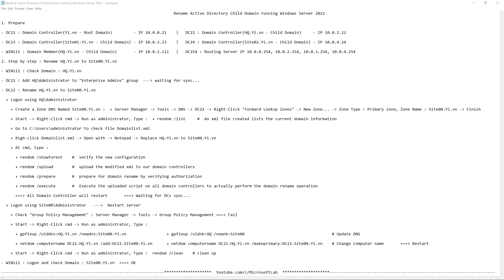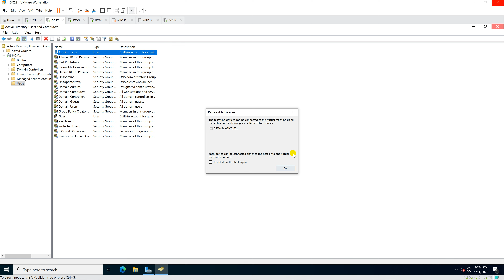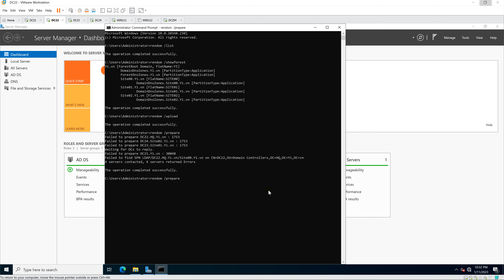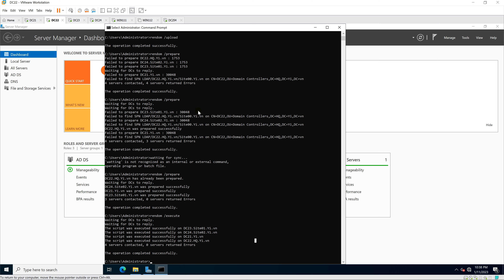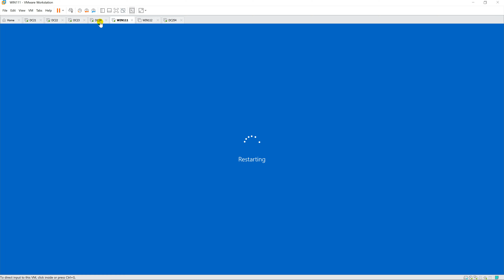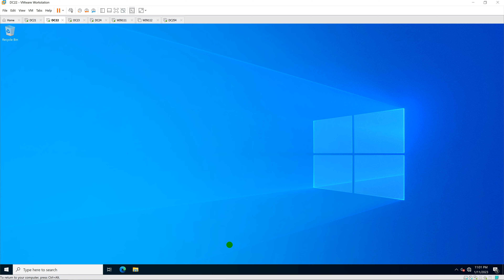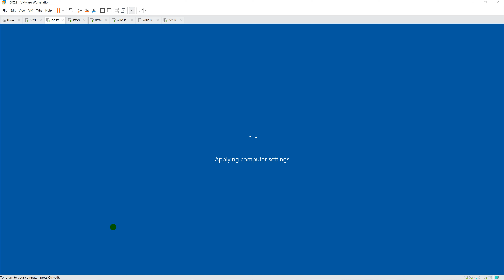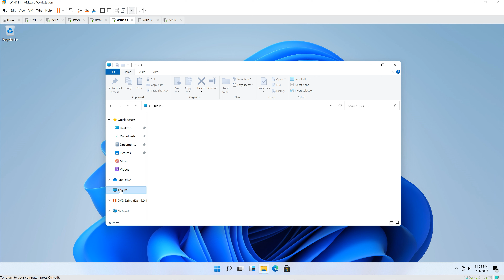Rename Active Directory Child Domain running Windows Server 2022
1. Prepare

- DC21 : Domain ControllerYi.vn - Root Domain         - IP 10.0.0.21    |   DC22 : Domain ControllerHQ.Yi.vn - Child Domain     - IP 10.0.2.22

- DC23 : Domain ControllerSite01.Yi.vn - Child Domain - IP 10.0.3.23    |   DC24 : Domain ControllerSite02.Yi.vn - Child Domain - IP 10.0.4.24

- WIN111 : Domain MemberHQ.Yi.vn - Child Domain       - IP 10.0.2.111   |   DC254 : Routing Server IP 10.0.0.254, 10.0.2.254, 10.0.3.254, 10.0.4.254

2. Step by step : Rename HQ.Yi.vn to Site00.Yi.vn

- WIN111 : Check Domain : HQ.Yi.vn

- DC21 : Add HQ\Administrator to "Enterprise Admins" group  --- waiting for sync...

- DC22 : Rename HQ.Yi.vn to Site00.Yi.vn

  + Logon using HQ\Administrator

    + Create a Zone DNS Named Site00.Yi.vn :  + Server Manager - Tools - DNS - DC22 - Right-Click "ForWard Lookup Zones" - New Zone... - Zone Type : Primary zone, Zone Name : Site00.Yi.vn - Finish

    + Start - Right-Click cmd - Run as administrator, Type :  + rendom /list     #  An xml file created lists the current domain information

    + Go to C:\Users\administrator to check file Domainlist.xml

    + Righ-click Domainlist.xml - Open with - Notepad - Replace HQ.Yi.vn to Site00.Yi.vn

    + At cmd, type :

      + rendom /showforest    #  verify the new configuration

      + rendom /upload        #  upload the modified xml to our domain controllers

      + rendom /prepare       #  prepare for domain rename by verifying authorization

      + rendom /execute       #  Execute the uploaded script on all domain controllers to actually perform the domain rename operation

      === All Domain Controller will restart       === Waiting for DCs sync...

  + Logon using Site00\Administrator   ---  Restart server

    + Check "Group Policy Managememt" : Server Manager - Tools - Group Policy Management === Fail

    + Start - Right-Click cmd - Run as administrator, Type :

      + gpfixup /olddns:HQ.Yi.vn /newdns:Site00.Yi.vn                 + gpfixup /oldnb:HQ /newnb:Site00                                     # Update DNS

      + netdom computername DC22.HQ.Yi.vn /add:DC22.Site00.Yi.vn      + netdom computername DC22.HQ.Yi.vn /makeprimary:DC22.Site00.Yi.vn    # Change Computer name       === Restart

    + Start - Right-Click cmd - Run as administrator, Type :  rendom /clean    # clean up

- WIN111 : Logon and check Domain : Site00.Yi.vn  === OK

Youtube.com/c/MicrosoftLab